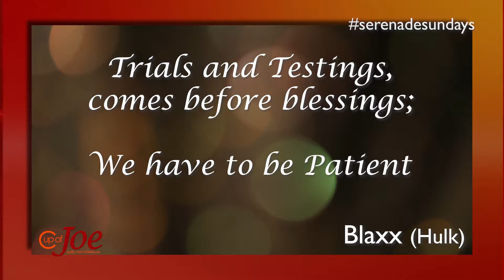COJ S13 Cup of Inspiration Blaxx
Inspired by some of the lyrics from the music of our soca artists, Joel shares his Cup of Inspiration from the popular hit Hulk by Blaxx.